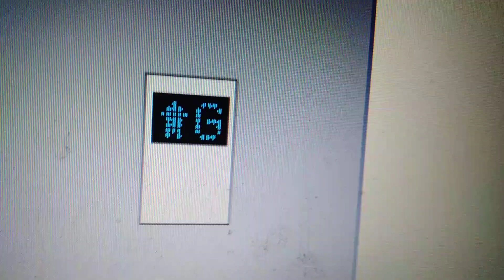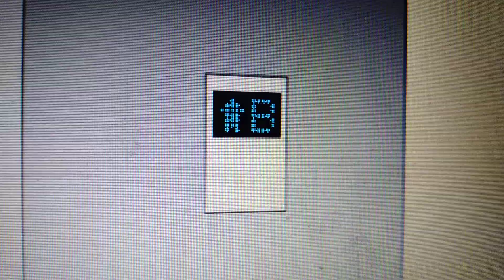2022 Hissgruppen Lift Irippanqi Resort, Rikuchzxki Beach Southwest NDC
Brand: Hissgruppen
Model: uknown
Year: 2022
Capacity: 5 person 575 kg